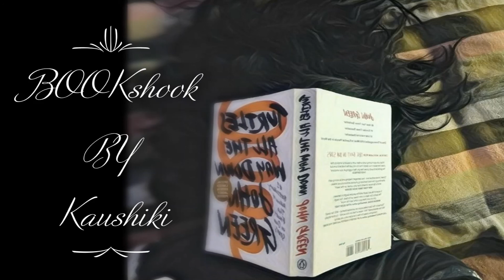Episode- 1 The son of the Bhramin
The novel is set six centuries before the birth of Christ, in ancient India at the time of Gotama the Buddha, whose Eightfold Path guides the faithful toward Nirvana. Siddhartha is a young Brahmin, handsome and learned, with the potential to be a prince among his caste members. Everyone knows he is destined for greatness because he has mastered all the rituals and wisdom of his religion at an early age. His village is idyllic, and Siddhartha seems to live an enviable life. His father is a Brahmin, a religious leader, and an esteemed member of the community. Siddhartha seems well on his way to following in his father’s footsteps.

Though Siddhartha spends his time studying the Hindu wisdom of his elders along with his best friend Govinda, he is dissatisfied. He suspects that his father and the other erudite Brahmins have learned perfectly everything from the holy books, but he does not believe they have achieved enlightenment. The rituals and mantras they have taught him to seem more a matter of custom than a real path that could lead to true enlightenment. To become religious men by the standards of their own community, Siddhartha feels he and Govinda would have to become like sheep in a large herd, following predetermined rituals and patterns without ever questioning those methods or exploring methods beyond the ones they know. Siddhartha is deeply unhappy at this prospect. Though he loves his father and respects the people of his village, he cannot imagine himself existing in this way. Siddhartha has followed his father’s example with conviction, but still, he longs for something more.

One evening after meditating, Siddhartha announces to Govinda that he will join a group of Samanas, wandering mendicant priests, who have just passed through their city. The Samanas are starved, half-naked, and must beg for food, but only because they believe enlightenment can be reached through asceticism, a rejection of the body and physical desire. The Samanas seem completely different from the religious elders in Siddhartha’s own community, and since he has not found the wisdom he has been searching for at home, he decides he should follow the Samanas’ path and see what he can learn from them. When Siddhartha informs Govinda that he will join the Samanas, Govinda is frightened. He knows Siddhartha is taking his first step into the world and that Govinda himself must follow. Siddhartha, a dutiful son, asks his father for permission before leaving with the Samanas. His father is disappointed and says he does not want to hear the question a second time, but Siddhartha does not move. The father cannot sleep and gets up every hour to find Siddhartha standing with crossed arms in the darkness. In the morning, his father reluctantly gives permission. He knows Siddhartha will not change his mind. He asks that Siddhartha return home to teach his father the art of bliss if he finds it elsewhere. As he leaves to join the wandering Samanas, Siddhartha is pleased and surprised to learn that Govinda has decided to join him in this new life outside the village.

BY_Kaushiki